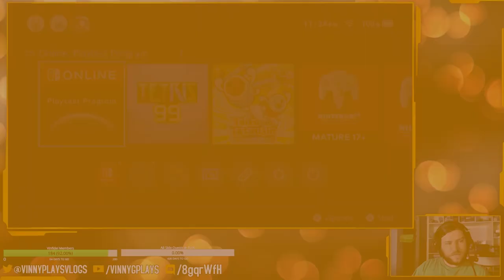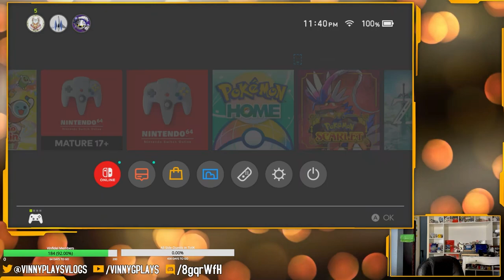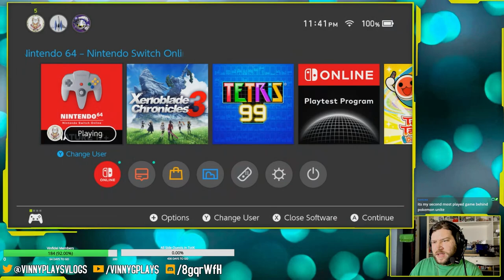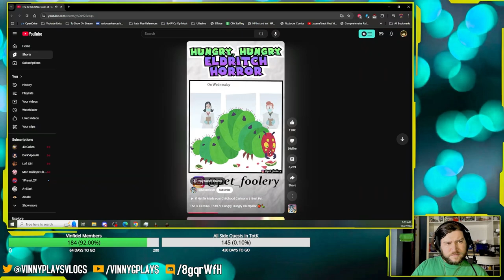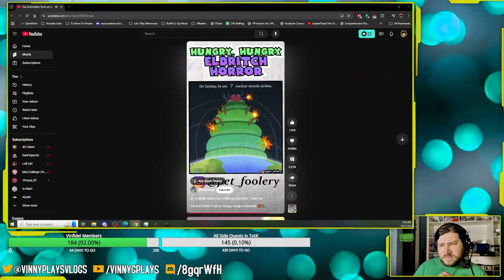Xenoblade Chronicles 3 Part 20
Idk what yet [Chapter 7]Recorded live on Twitch on October 26th 2024!